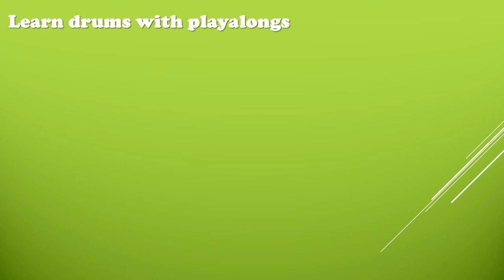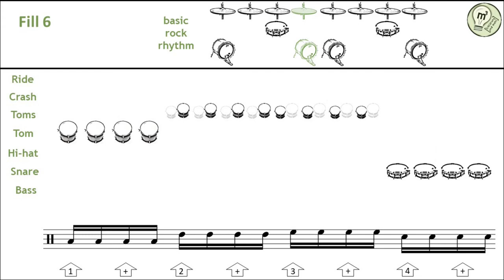Learn drums with playalongs - Fill 6